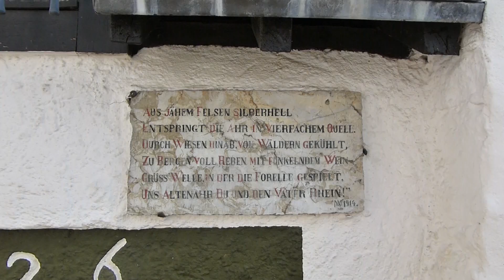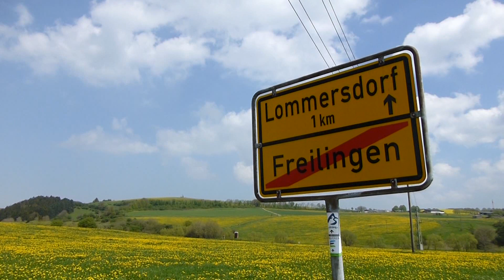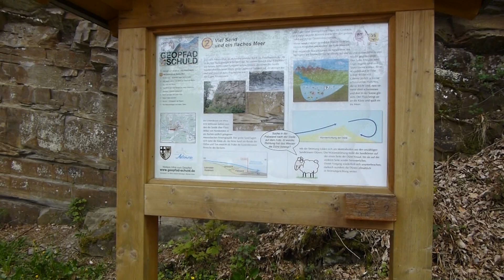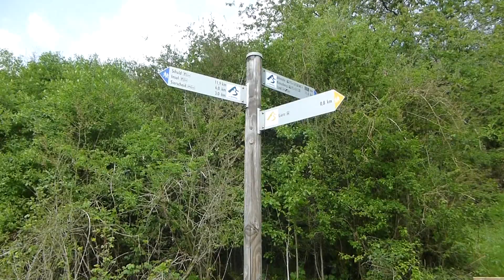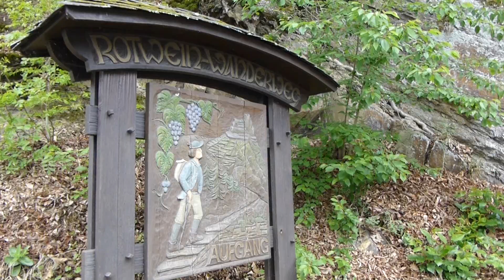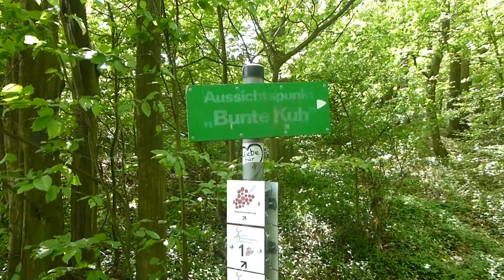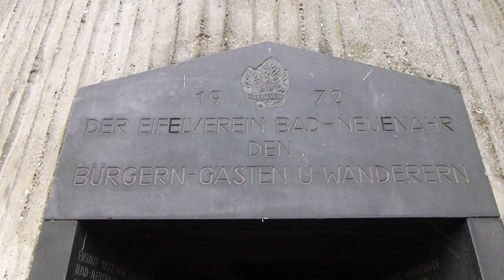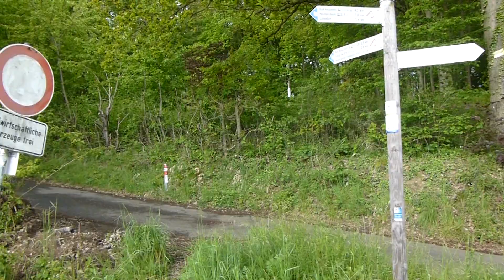Wandern - Eifel - Der Ahrsteig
In 4 Tagen von Blankenkeim bis Sinzig
mit Übernachtungen in Aremberg, Kreuzberg und Ahrweiler
Gehzeit: 20,5 - 30,5 Stunden, Streckenlänge: 104 km, Aufstieg: 2.900 Hm, Abstieg: 3.220 Hm

Tag 1 (0:24)
Von Blankenheim nach Aremberg
über Birker Berg, Freilingen, Hühnerberg und Lommersdorfer Wald
Gehzeit: 4 - 6 Stunden, Streckenlänge: 23 km, Aufstieg: 580 Hm, Abstieg: 510 Hm

Tag 2 (8:48)
Von Aremberg nach Kreuzberg
über Burg Arenberg, Eichenbach, Schuld, Insul und Lind
Gehzeit: 7 - 10,5 Stunden, Streckenlänge: 34 km, Aufstieg: 1.240 Hm, Abstieg: 1.620 Hm

Tag 3 (19:32)
Von Kreuzberg nach Ahrweiler
über Altenahr, Mayschoss, Rech, Dernau und Kloster Marienthal
auf dem Rotweinwanderweg
Gehzeit: 5 - 7,5 Stunden, ohne Stadtrundgang, Streckenlänge: 23,5 km, Aufstieg: 480 Hm, Abstieg: 550 Hm

Tag 4 (32:04)
Von Ahrweiler nach Sinzig
über den Neuenahrer Berg, Heimersheim und Ehlingen
Gehzeit: 4,5 - 6,5 Stunden, Streckenlänge: 23,5 km, Aufstieg: 600 Hm, Abstieg: 610 Hm

Karten:
Wanderkarte Nr. 9 des Eifelvereins - Das Ahrtal, 1:25.000, Ausgabe 2013, ISBN 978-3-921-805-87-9,
Wanderkarte Nr. 12 des Eifelvereins - Blankenheim, Oberes Ahrtal, 1:25.000, Ausgabe 2012/2013, ISBN 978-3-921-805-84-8,